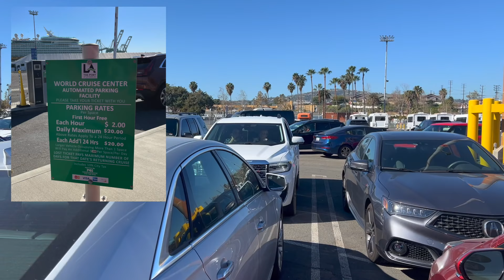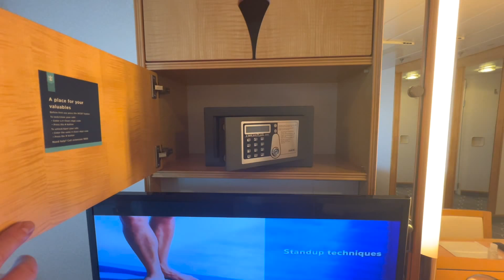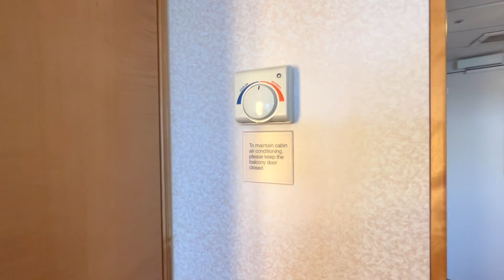Navigator of the Seas boarding day February 2022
Mexico cruise on Navigator of the Seas February 2022